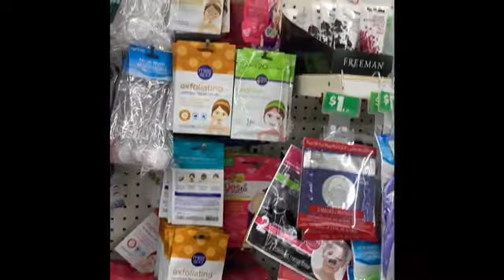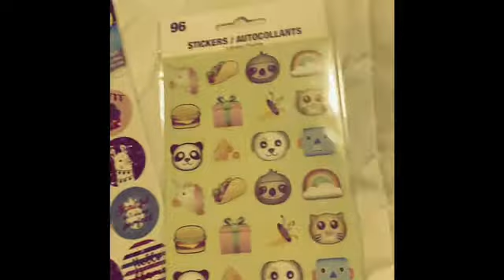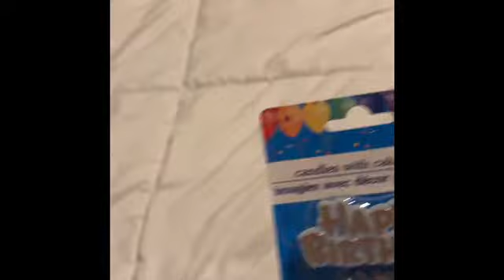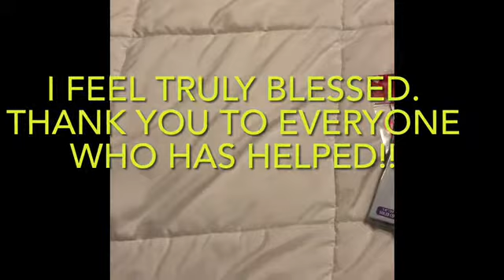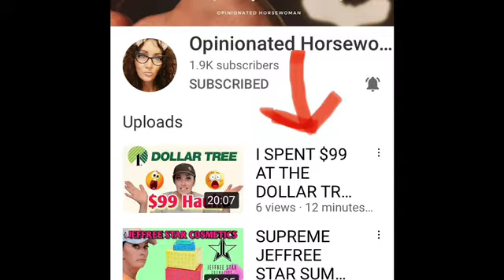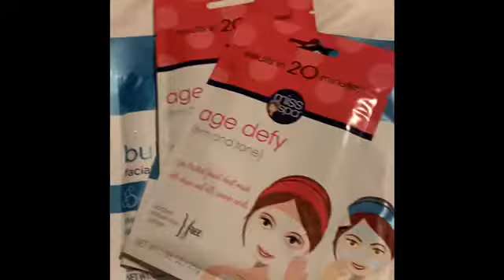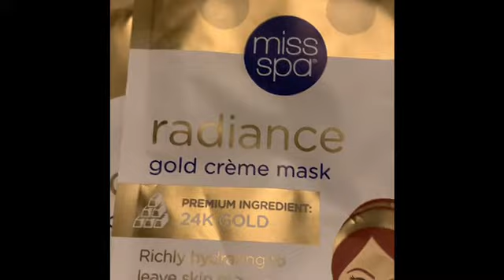Dollar tree haul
Surprise Live Birthday  Celebration @ 7:30 est TONIGHT 7/29/21

Hi Gang,  Thanks for joining me yet again on another adventure.  This time I'm attempting to Surprise Sherry for her Birthday.  She does know we're doing a live.  But doesn't know what kinds of tricks I have up my sleeve.

There will Sherry Trivia with Prizes and present and such!!!

If you could stop by and say hi, that would be Wicked Awesome!

Thanks for helping me make this day special for her!!!

Erica